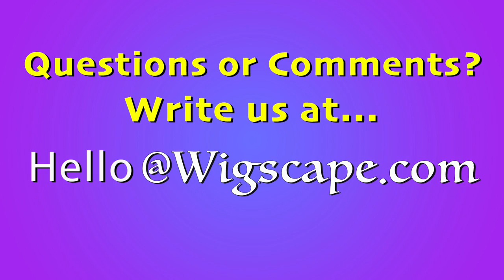What To Expect In A Wig Consultation